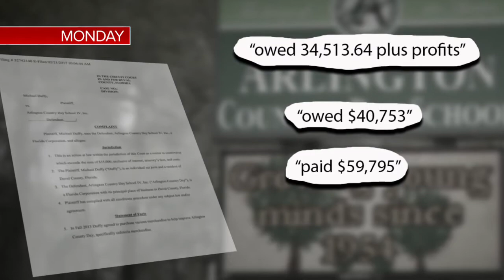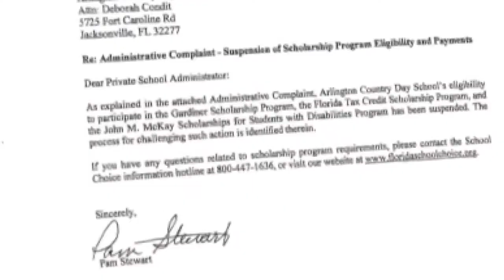1/30/18 - Arlington Country Day School Suddenly Closes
Parents are confused and upset about one local private school closing amid lawsuits and failing to provide essential student health and personal records.  Beth Rousseau confronts the Principal of the school for answers.